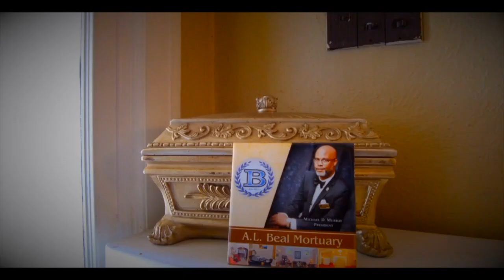"I AM UNIQUE" EPISODE SNIPPET - THE CRIME SCENE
"I AM UNIQUE" EPISODE SNIPPET FOR INVESTMENT PURPOSES ONLY. The short clip displays the crime scene of a little girl and the distraught emotions from the child's mother. Main characters Cindy, the mother of two children, lose one to violence. Chief detective (played by Cory Flament) displays some unnerving emotions, while another detective (played by seasoned actor Victor M. Mature of Empire and Widows) tells him not to make promises. based of the novel by April Floyd, Unique.